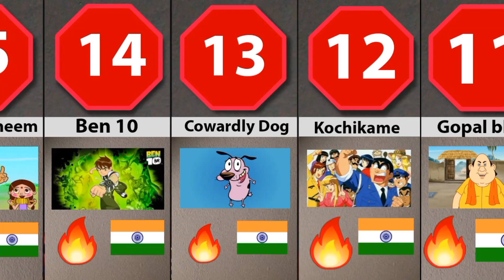Most Popular Cartoon Ranking 2023 | Motu Patlu | Tom And Jerry | Gopal bhar | Shin-Chan | Robot boy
Most Popular Cartoon Ranking 2023 | Motu Patlu | Tom And Jerry | Gopal bhar | Shin-Chan

In this vedio we will cover this cartoon name

Shin-Chan
Tom And Jerry
Motu Patlu
Doraemon
Mr. Bean
Ninja Hattori
Pokemon
Powerpuff Girls
Powerpuff Girls
Kochikame
Ben 10
Courage The Cowardly Dog
Chhota Bheem
Gopal bhar
Robot boy
Motu Patlu

Shin-Chan
Tom AndJerry